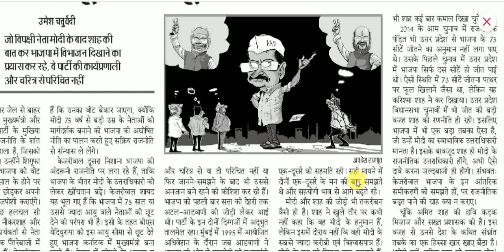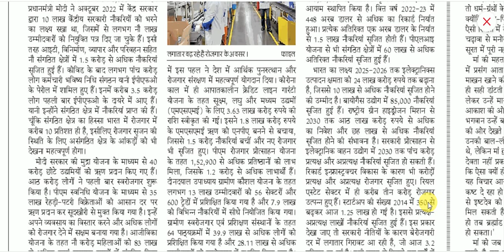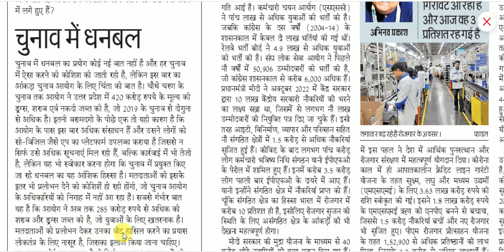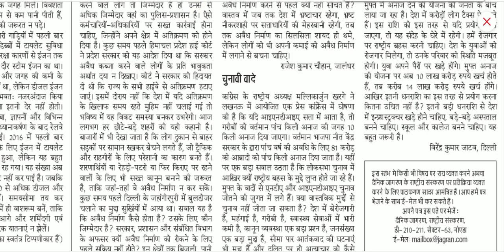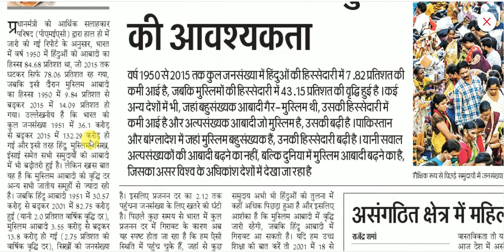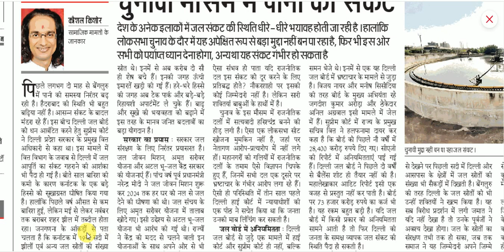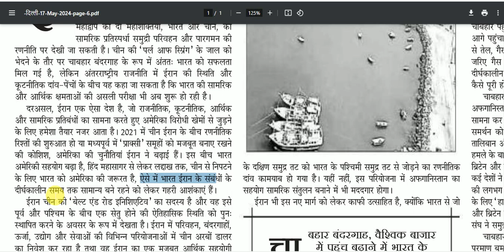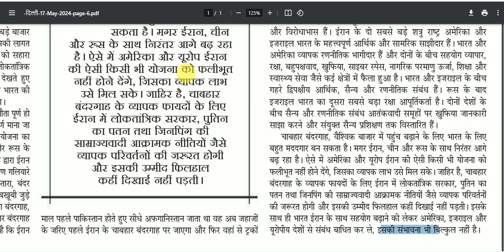17 May 2024 | dainik jagran editorial analysis | daily editorial analysis | Editorial Discussion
17 May 2024 | dainik jagran editorial analysis | daily editorial analysis | Editorial Discussion
संपादकीय विश्लेषण
Editorial Discussion
the hindu editorial analysis upsc
the hindu editorial analysis vision ias
daily editorial analysis upsc
vision ias editorial
drishti ias editorial in hindi
What is editorial analysis?
How to read editorials for UPSC?
Why editorial is important in UPSC?
How to make notes of editorial for UPSC?
Editorial analysis upsc pdf
Editorial analysis upsc notes
Editorial analysis upsc questions
दैनिक जागरण संपादकीय विश्लेषण
परिणाम विश्लेषण
संपादकीय चर्चा
द हिंदू एडिटोरियल एनालिसिस यूपीएससी
द हिंदू एडिटोरियल एनालिसिस विज़न आईएएस
दैनिक संपादकीय विश्लेषण यूपीएससी
द हिंदू संपादकीय विश्लेषण आज
करंट अफेयर्स यूपीएससी
द हिंदू एडिटोरियल टुडे अखबार
विज़न आईएएस संपादकीय
दृष्टि आईएएस संपादकीय हिंदी में
संपादकीय विश्लेषण क्या है?
यूपीएससी के लिए संपादकीय कैसे पढ़ें?
यूपीएससी में संपादकीय क्यों महत्वपूर्ण है?
यूपीएससी के लिए संपादकीय के नोट्स कैसे बनाएं?
संपादकीय विश्लेषण यूपीएससी पीडीएफ
संपादकीय विश्लेषण यूपीएससी नोट्स
संपादकीय विश्लेषण यूपीएससी प्रश्न
Follow us on